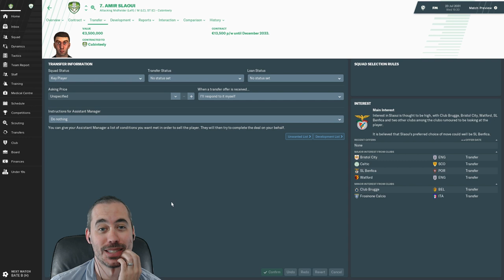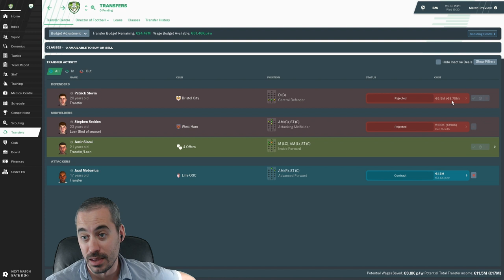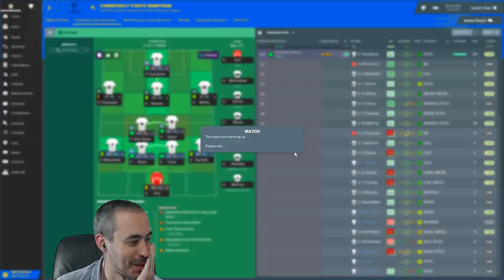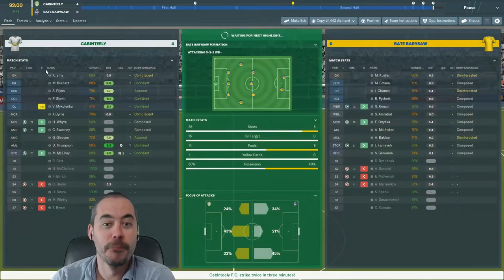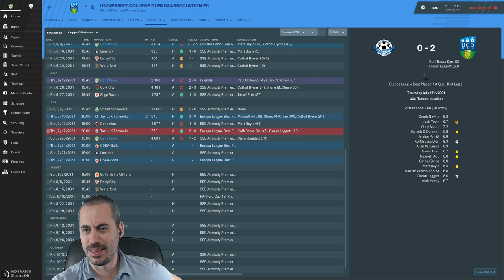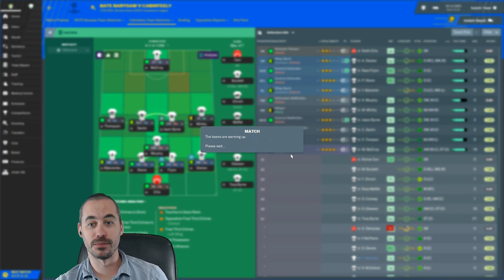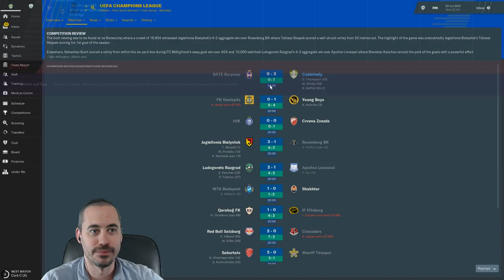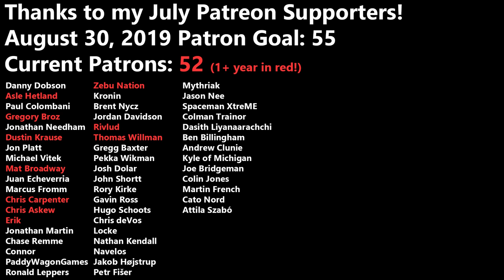FM19 Building a Nation - How Many Times Sean? How Many? - EP180 - Football Manager 2019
Sean Murphy has a double yellow card problem and it's driving me crazy.